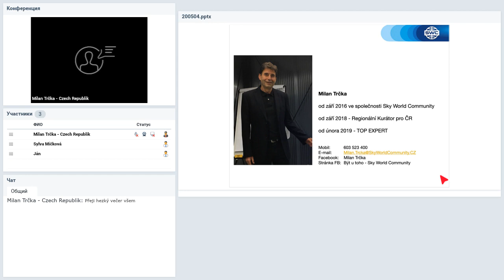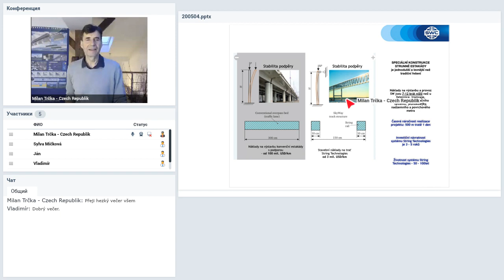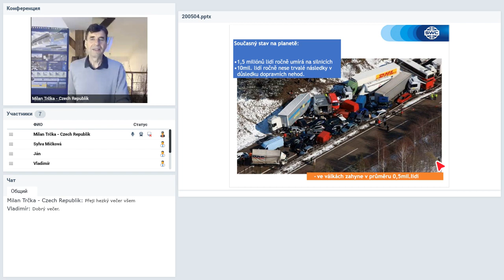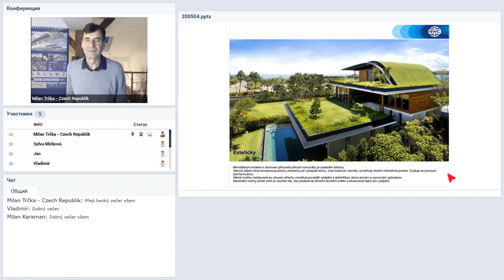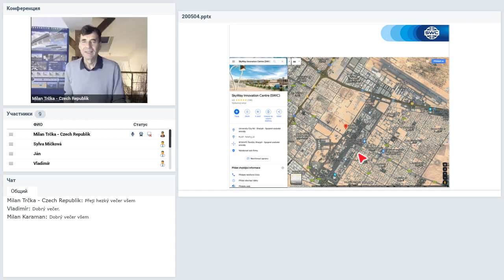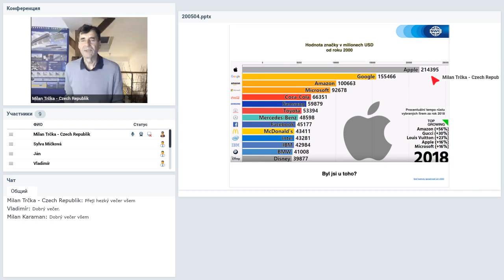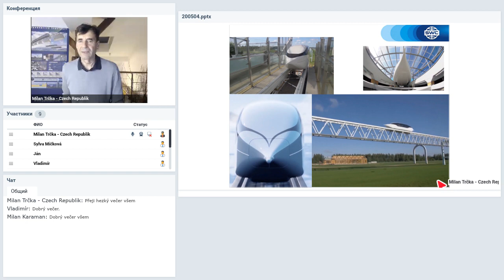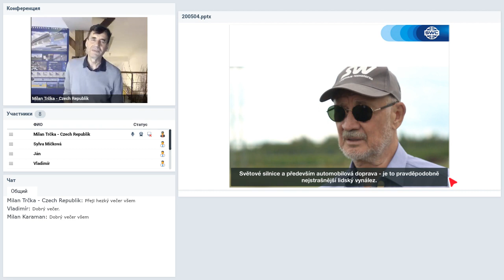Вебинар от 04.05.2020. Rozvoj společnosti a možnosti spoluprce. Чешская Республика.